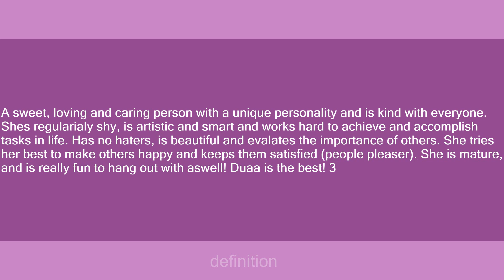Duaa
Slang flashcards: